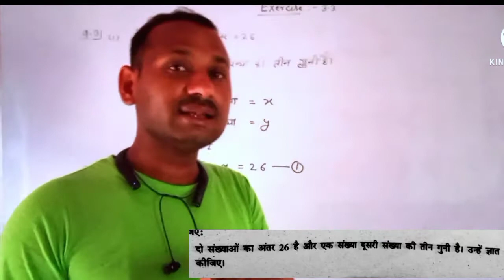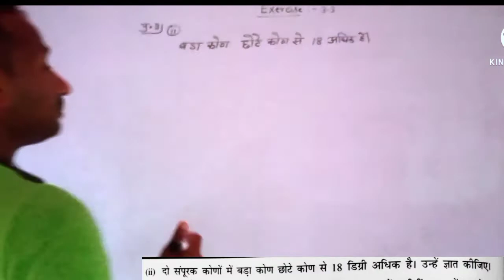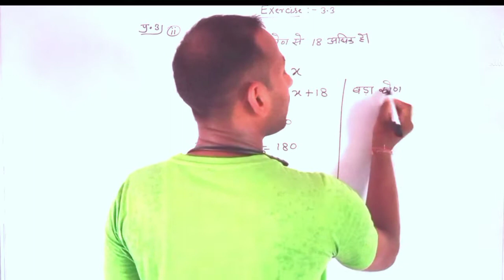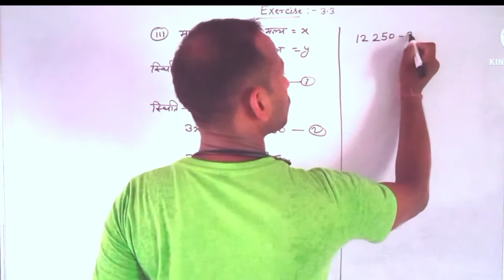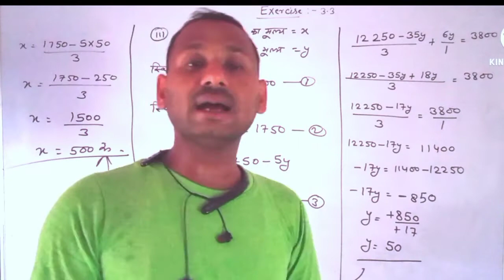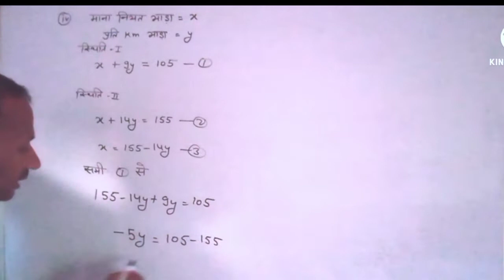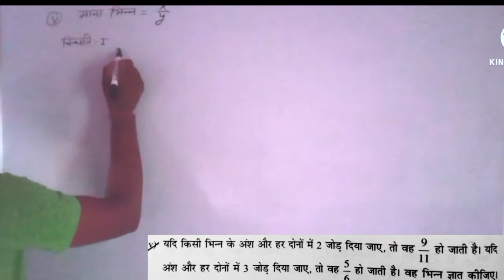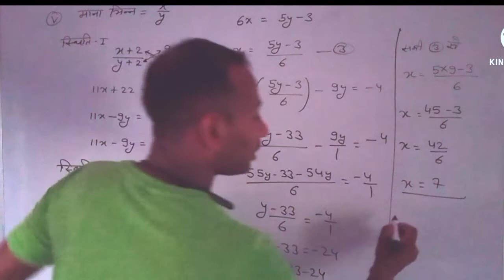दो चरों वाले रैखिक समीकरण||CHAPTER-3.3||NCERT MATH CLASS-10